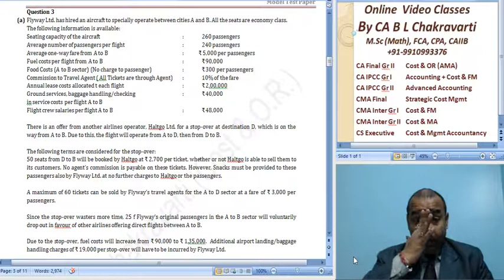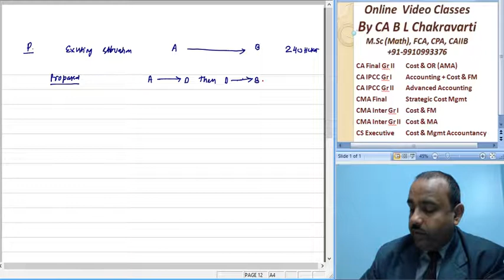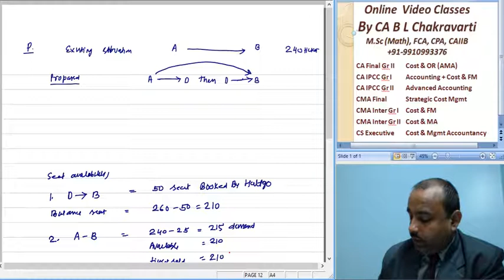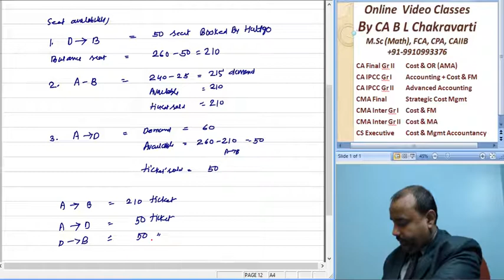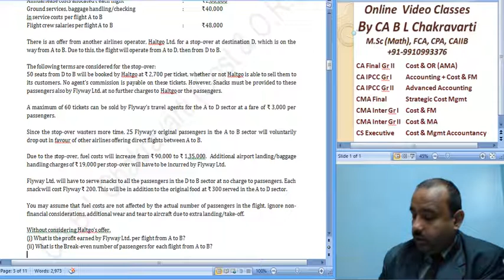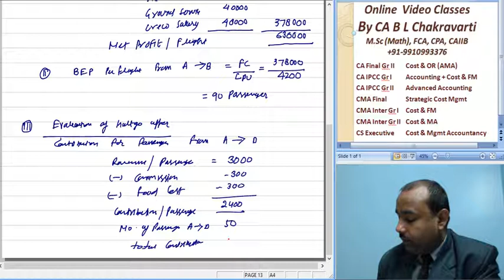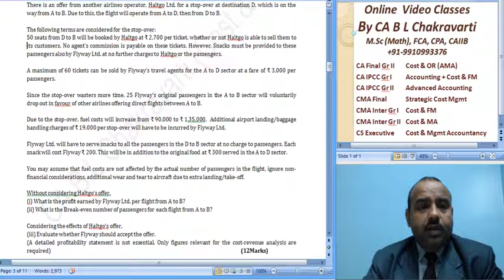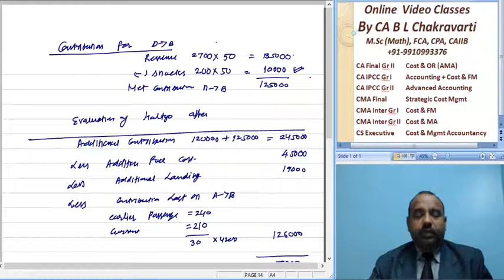CA Intermediate Paper 3 Cost Accountancy Operating Costing H 023